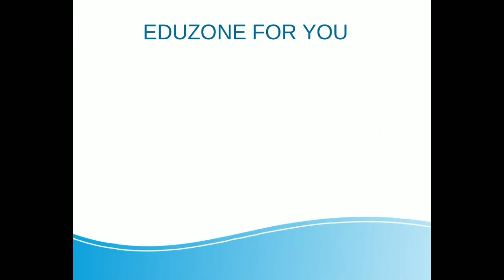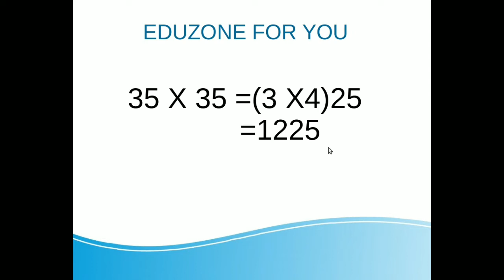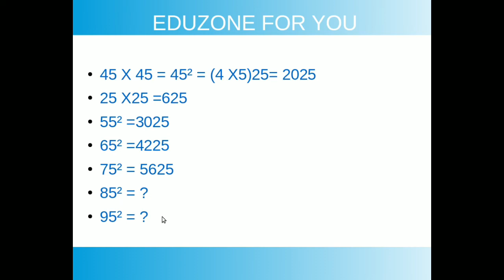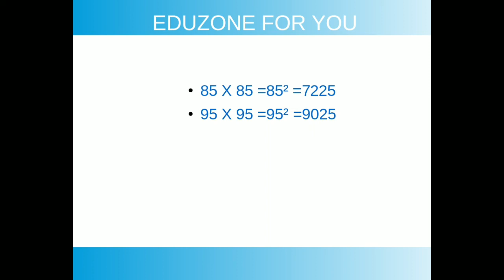MATHS TRICKS IN MALAYALAM PART -1 SQUARING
രണ്ടക്ക സംഖ്യകളുടെ വർഗം മനക്കണക്കായി കാണുന്നതിനുള്ള ട്രിക്ക് MATHS TRICK
മറ്റു ട്രിക്കുകളുടെ ലിങ്ക് താഴെ കൊടുത്തിരിക്കുന്നു: ...